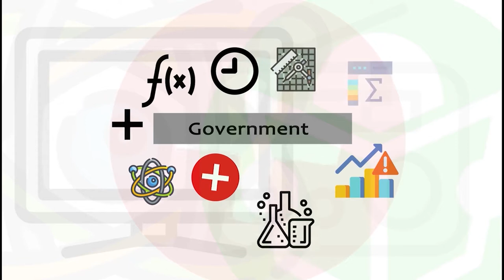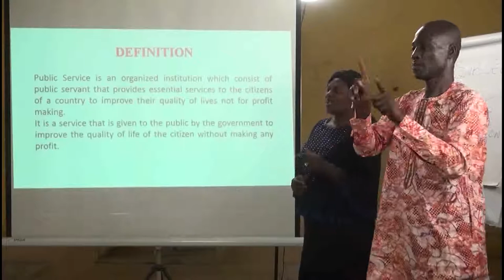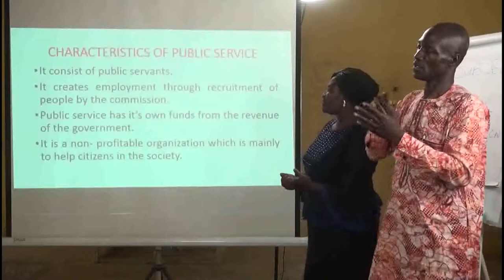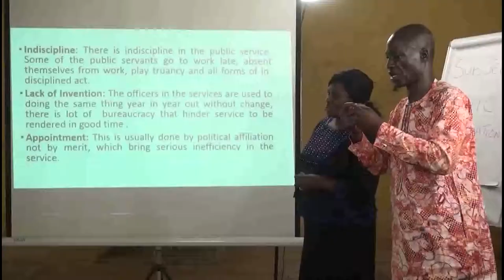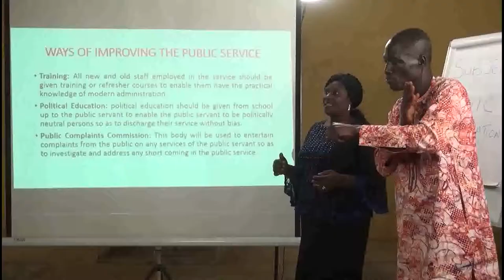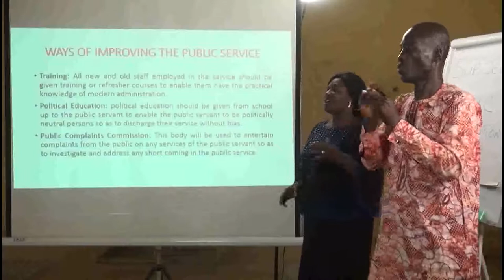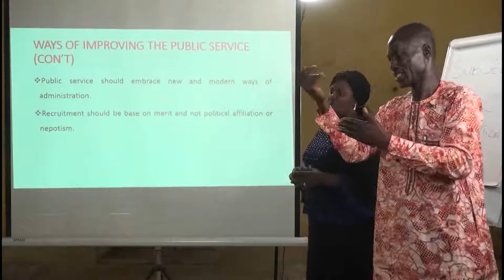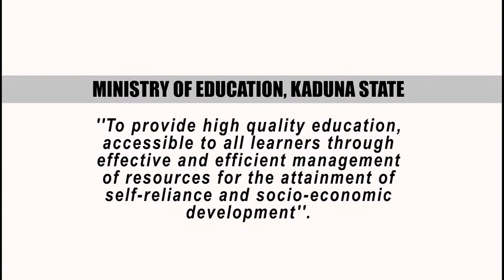CIVIC EDUCATION - PUBLIC SERVICE